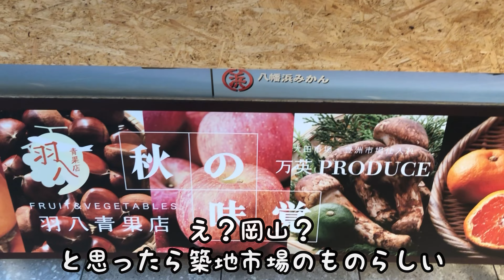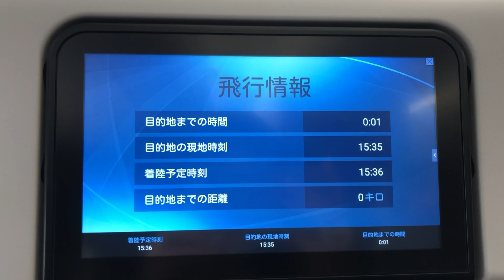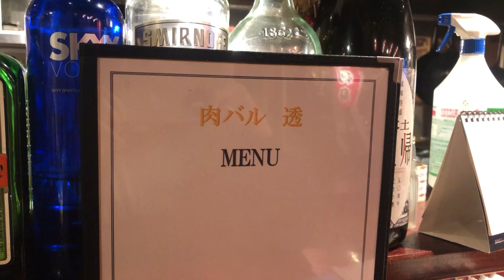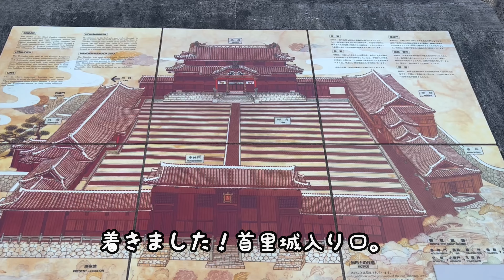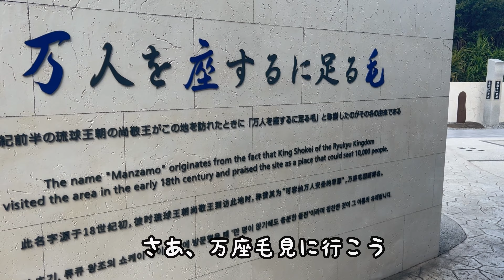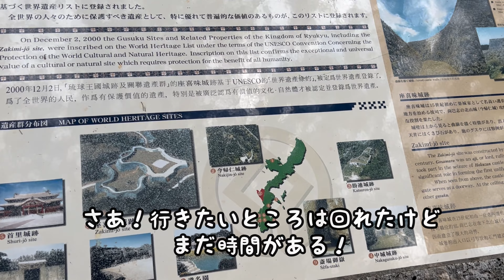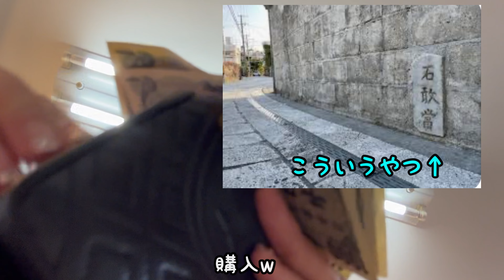【ひとり旅】沖縄🌺1泊2日弾丸旅！！！！1人なら時間なくても行きたいとこどこでも行けます👍沖縄 vlog 沖縄旅行 ひとり旅 タビジョ アラフォー でも楽しめる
10月17日〜18日　1泊2日の沖縄vlogです。
楽しすぎたー！
次は5月か6月に行きたいなぁ。